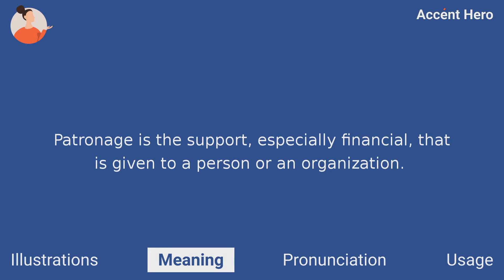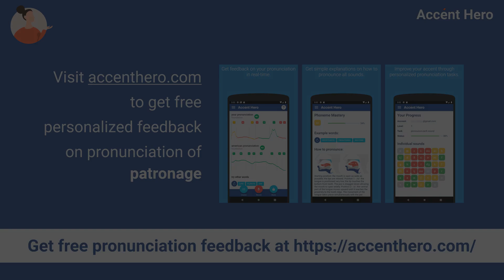PATRONAGE - Meaning and Pronunciation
What patronage means? How to pronounce patronage?
This video explains the meaning of the word patronage and provides examples of British English pronunciations by male and female speakers.

Chapters:
0:00 Intro
0:08 Illustrations
0:22 Meaning
0:47 Pronunciation
0:52 Native speaker use
0:59 Service Promotion

Definition of patronage: Patronage is the support, especially financial, that is given to a person or an organization.

IPA Transcription of patronage: /ˈpætɹənɪdʒ/.

If you'd like to test your pronunciation of patronage, check out Accent Hero's real-time pronunciation feedback tool: